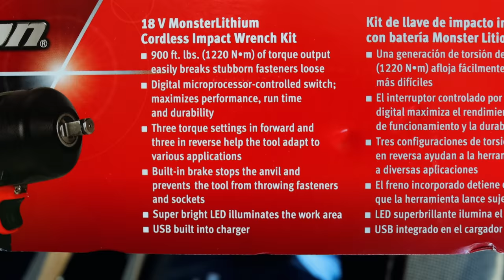Snap On Impact CT9075 Is Finally Here! Let's Take A Look At The New 1/2" Brushless Snap On 18V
We finally get our hands on the new bristles Snap On 1/2" drive impact (CT9075). We talk about the torque rating, and the price and take a look at this impact and the different speed settings on it.

Lang Tools Master Feeler Gauges:

Knipex Cobra Pliers (some of my go to Pliers):

Koon Trucking
200 Davidson Dr.